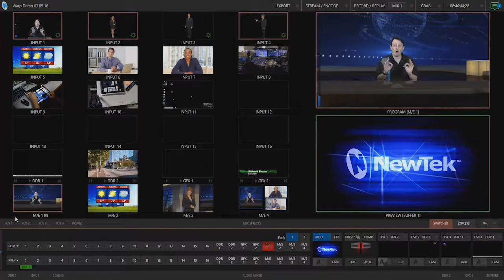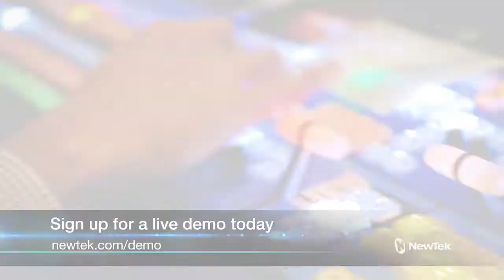Live Demos with a NewTek Expert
Join us for an interactive demo of TriCaster® or 3Play®. In each one-hour session, we’ll step you through the power and functionality of software driven production. A NewTek product expert will demonstrate the systems live, address system capabilities specific to your needs, and answer any questions.